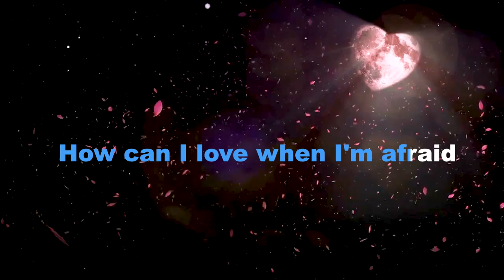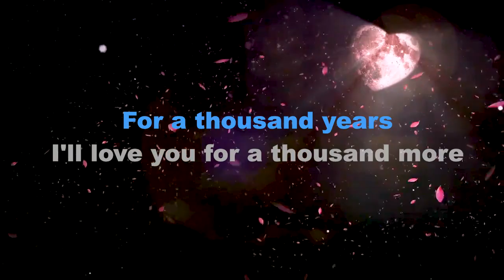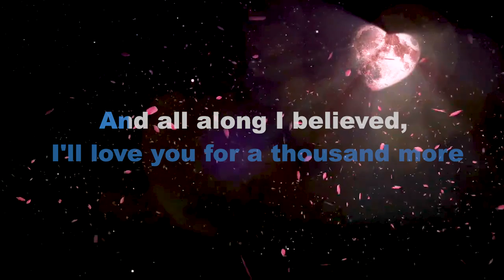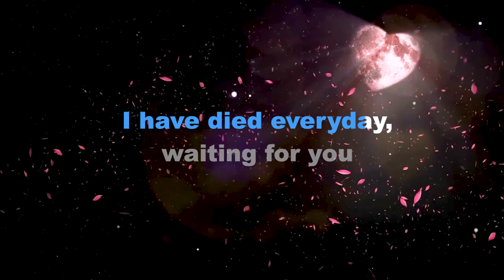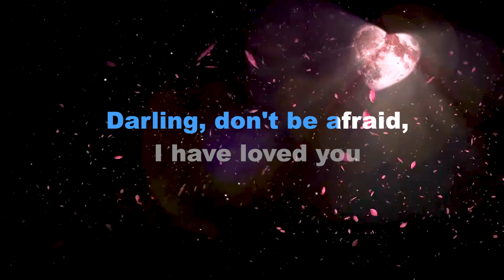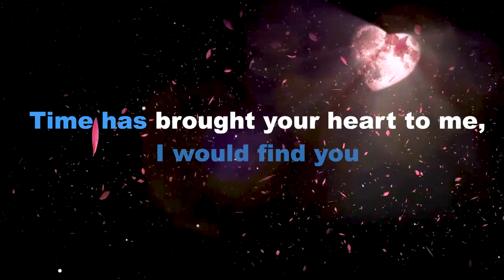A THOUSAND YEAR - KENNY ROGER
TEMMYVIDEOKE TAMBAYAN